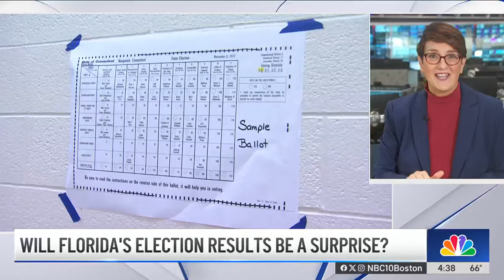Analysis: How recent hurricanes could impact the election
The fallout from Hurricane Helene and Hurricane Milton could have significant impact on the November election.